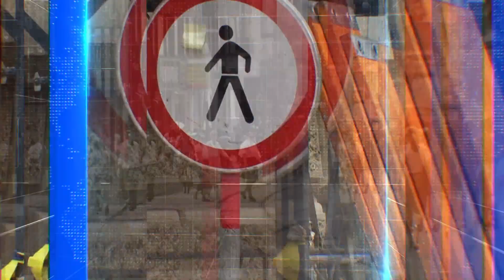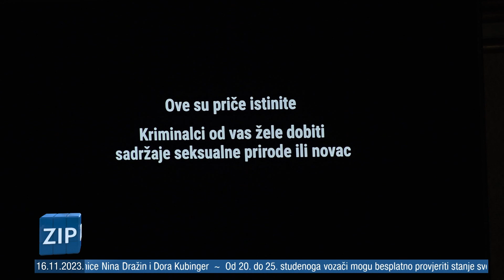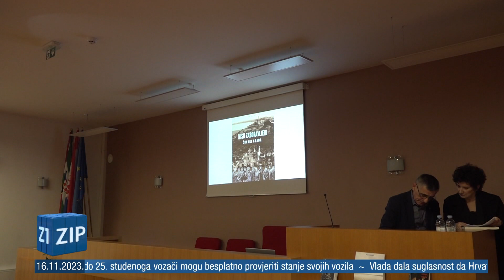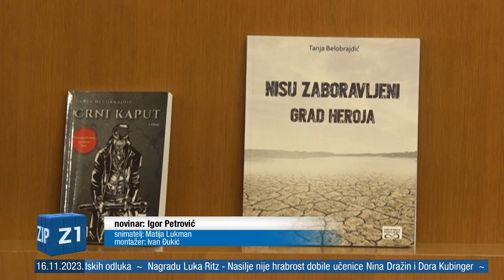ZIP - 16.11.2023. - SREDIŠNJE VIJESTI Z1 TELEVIZIJE